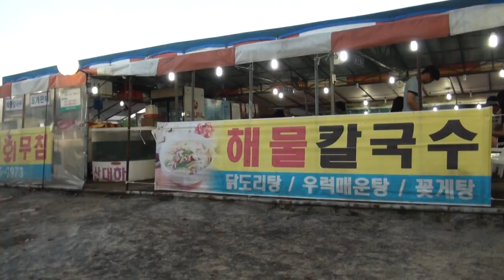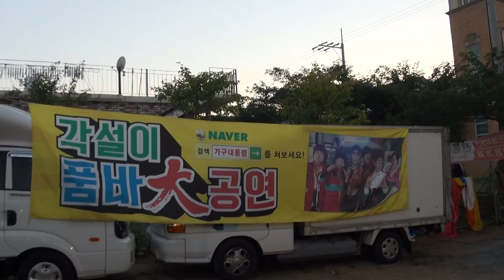조개구이집일급음식점태안신두리해수욕장16-8-12편집자 장털보